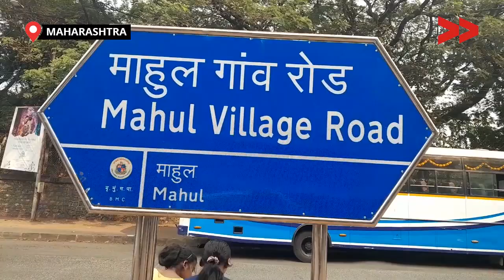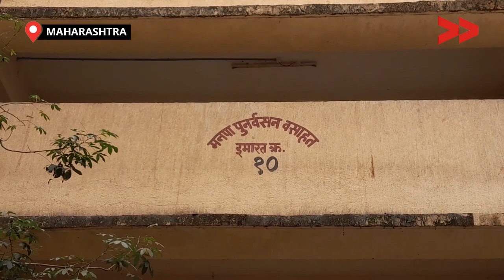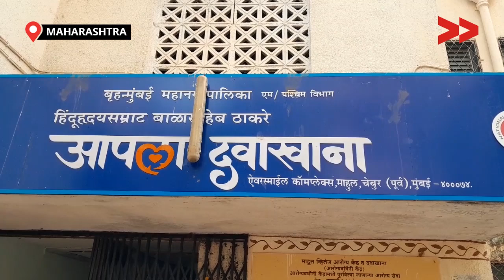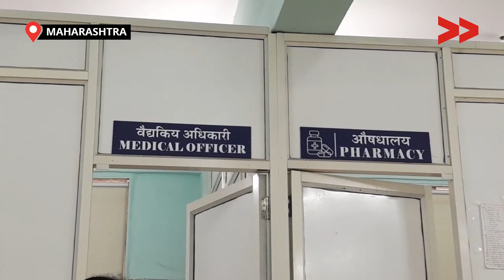मुंबई, माहुल गांव MMRDA भवन के निवासियों ने बताई बदहाली कि कहानी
माहुल गांव एमएमआरडीए भवन में रहने वाले लोगों का मानना ​​है कि मुंबई में कुर्ला तानसा पाइप लाइन और सड़क चौड़ीकरण परियोजना से प्रभावित लोगों को माहुल गांव एमएमआरडीए भवन में बसाया गया था और वे बुनियादी सुविधाओं से वंचित है। इसमें 500 से अधिक परिवार रह रहे हैं यह भवन। नगर निगम उनके स्वास्थ्य की अनदेखी कर रहा है

Community Correspondent Amol Lalzare reports from Mumbai, Maharashtra for Video Volunteers. Learn more about Amol Lalzare and see other videos of his